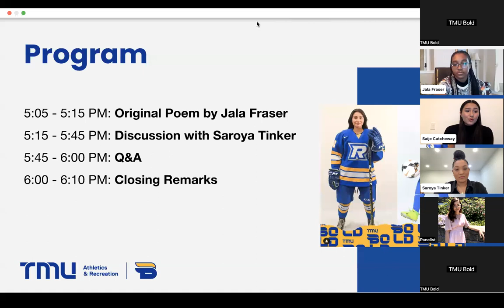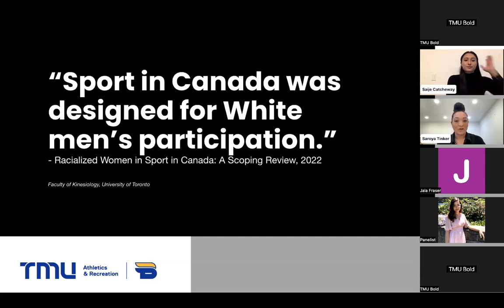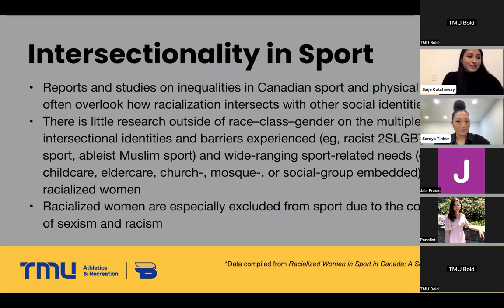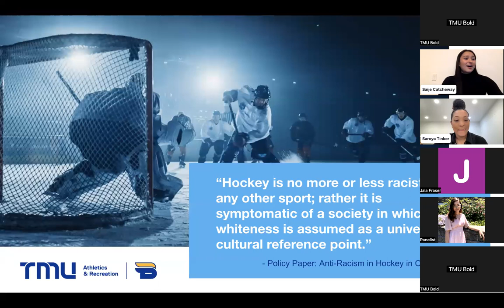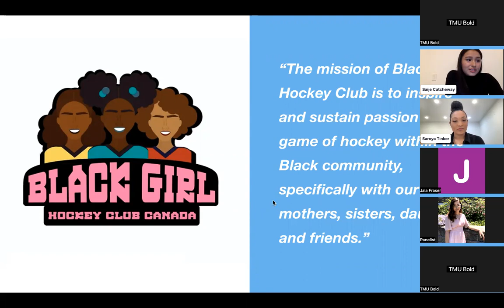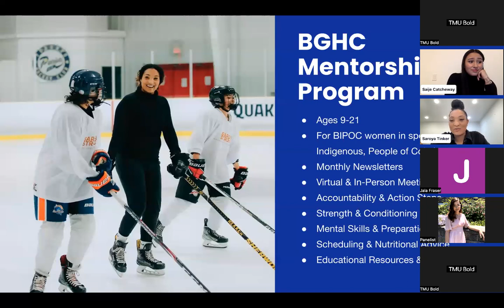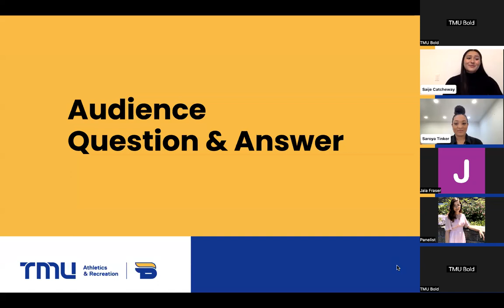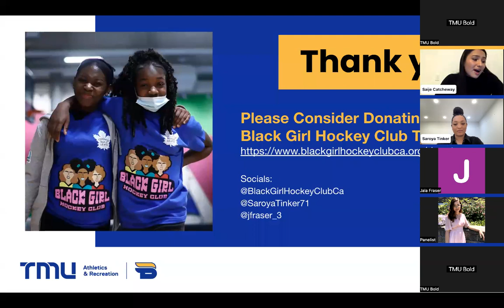BIPOC Excellence & Leadership In Sports Webinar with Saroya Tinker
On Wednesday, March 22nd, the TMU Bold hosted the BIPOC Excellence & Leadership In Sports Webinar in collaboration with Black Girl Hockey Club Canada.

The session featured the Executive Director and Co-Founder of Black Girl Hockey Club Canada and Toronto 6ix player Saroya Tinker, who shared insight on Black excellence in leadership and sport, addressing the historical exclusion of BIPOC athletes in hockey and other sports, and taking tangible action to make this environment more welcoming and inclusive for all.

The event was moderated by TMU Bold women’s hockey player and the recipient of the 2023 OUA EDI award, Saije Catcheway. The webinar began with a special appearance by TMU Bold women’s soccer player Jala Fraser, who shared her inspiring original poem on the beauty of Blackness, titled Do You Know.